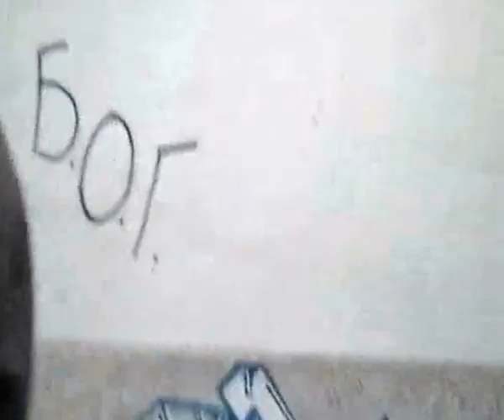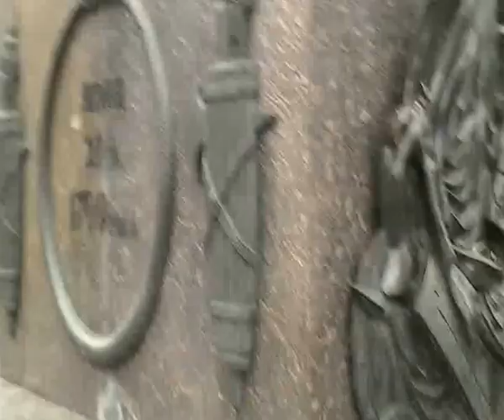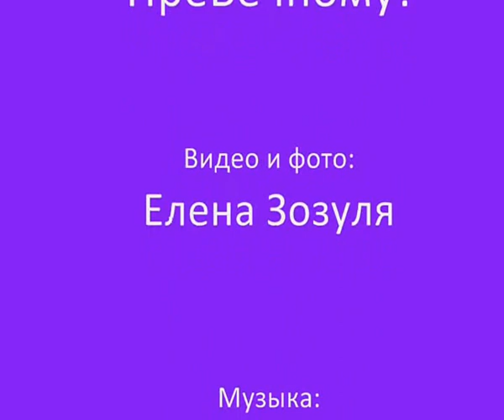Полтавский Кадетский корпус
Короткое путешествие трех друзей по зданию Полтавского кадетского корпуса. Елена Зозуля, Давид Акимов и Олег Скородумов, путешествуя по городу Полтаве, забрели в здание бывшего Полтавского кадетского корпуса. Поход сквозь время, которого нет. Есть только смена декораций, ощущений и змей на Полтавской колонне победы.
проект ЧионЪ